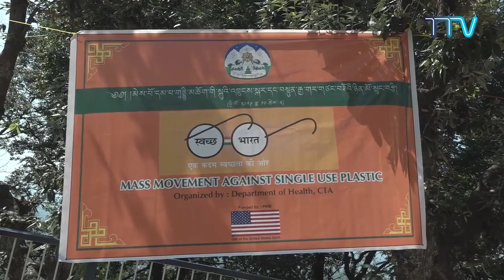Tibet This Week - 04 October, 2019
•His Holiness the Dalai Lama condoles demise of former French President Jacques Chirac •His Holiness the Dalai Lama addresses a group of Mongolian •Sikyong and Kalon Choekyong Wangchuk honoured for their outstanding service •Gandhi and Buddha are India’s two greatest exports to the world: Sikyong on Gandhi Jayanti •CTA announced 5 Under 35, five fifty Youth Ambassadors •CTA says 70th Founding Anniversary of People’s Republic of China Marks 60 years of  Tibet Occupation •Tibetan Parliament-in-Exile urges US to appoint a special coordinator for Tibetan issue